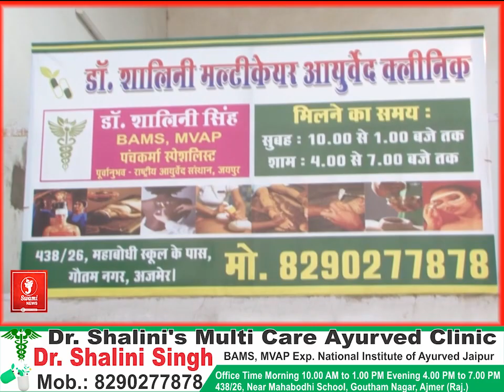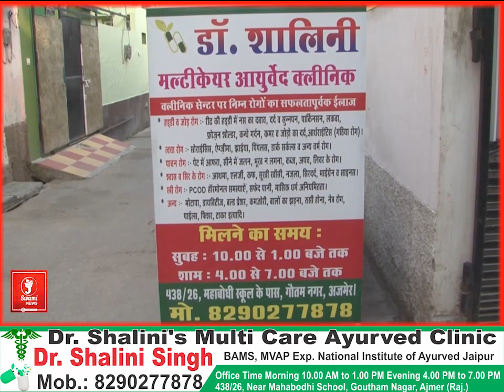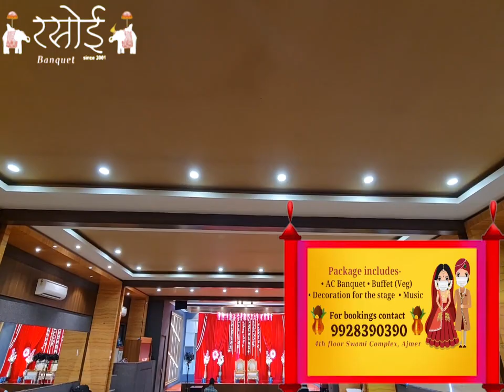जम्मू कश्मीर के पूर्व मुख्यमंत्री ने की दरगाह जियारत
एक दिवसीय यात्रा पर अजमेर पहुंचे थे फारुख अब्दुल्ला

फारूक अब्दुल्ला ने अकबरी मस्जिद में की नमाज अदा

 खादिम ने जियारत कराने के बाद किया दरगाह का तबर्रुक भेंट